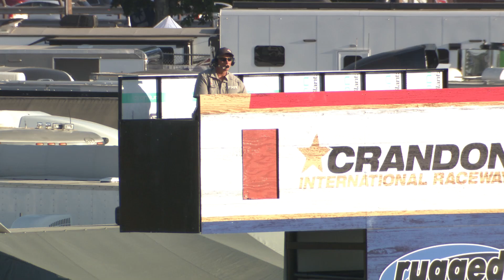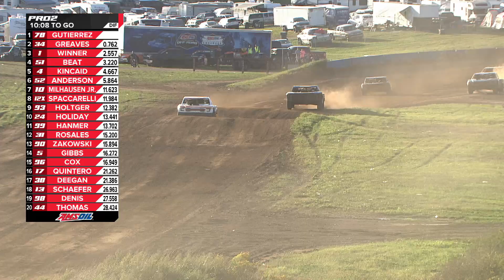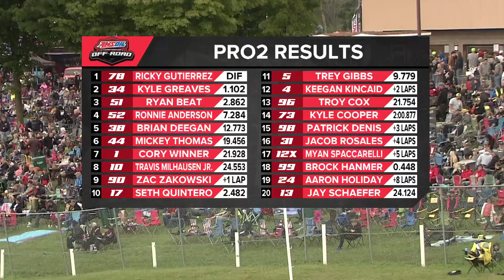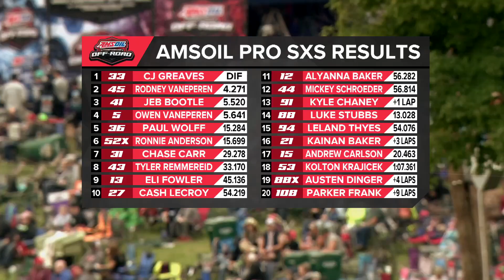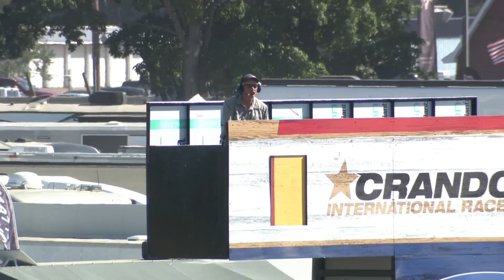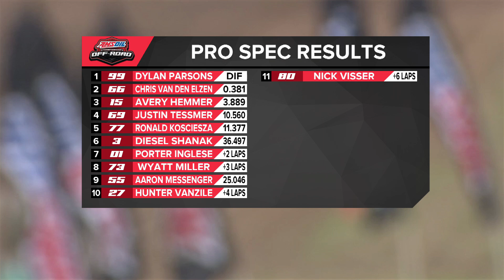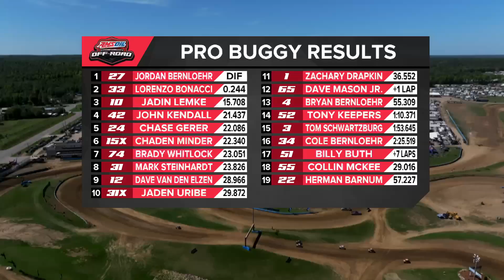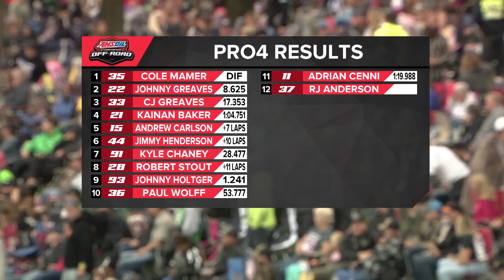FOX Sports Fall Crandon AMSOIL CHAMP Off Road 2024